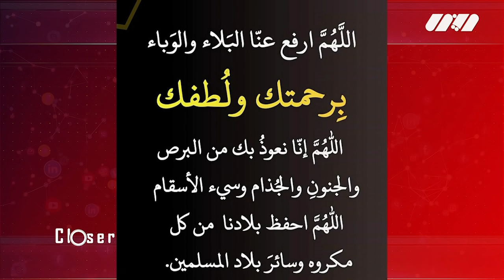فنانين ومشاهير غادرونا إلى الأبد بسبب الجــ.ــائحـة